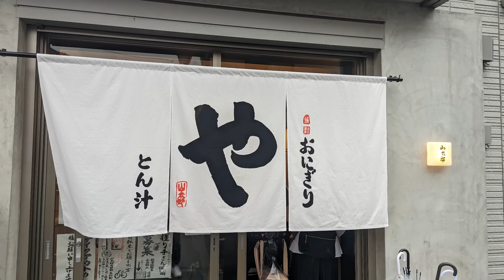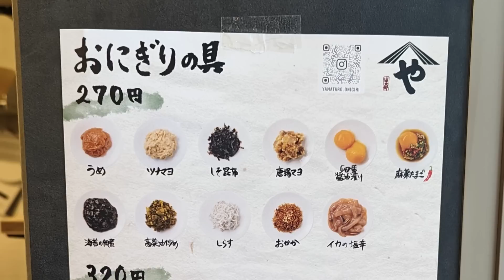【池袋・山太郎】おにぎりぼんごで修業した愛弟子が新店をオープン！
2022年10月16日に雑司ヶ谷駅にオープンした山太郎をご紹介！
店主は、あの大塚の名店、おにぎりぼんごにて修業した経歴を持つ！
ぼんご譲りのビッグサイズおにぎりに加えて、山太郎独自名物のとん汁はものすごく美味しい！
まだそこまで混んでいない今がチャンス！

▼目次
1:26　場所
1:46　店内
2:08　メニュー
3:41　おにぎり紹介！
6:19　とん汁
7:29　営業時間＆ぼんごとの使い分け

▼使用マイク
・SHURE MV7